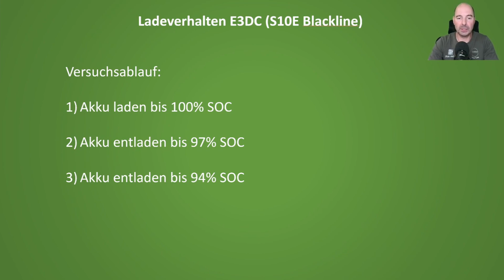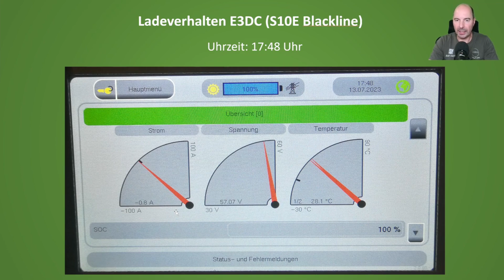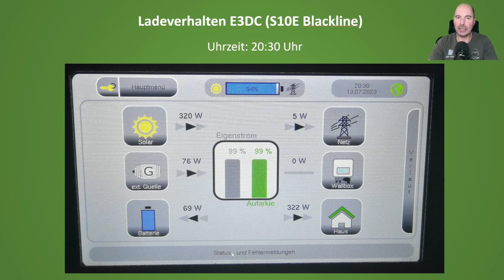E3DC Serie - Teil 7 - Release Probleme & Akku Verhalten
Liebe Zuschauer,
in diesem Teil der E3DC Serie geht es wieder um Eure  Fragen und Probleme. Diesmal beschäftigen wir uns mit den scheinbar gehäuft auftretenden Problemen mit dem E3DC Release 2023_02 und mit dem Ladeverhalten des Akkus bei 100% und 0% SOC.

Viel Spaß beim Anschauen dieser Folge!

Bestellmöglichkeiten für mein Buch "Photovoltaik und Batteriespeicher für Einsteiger" (gebunden: 19,99€ / E-Book 9,99€)

3) Bestellung im lokalen Buchhandel mit der ISBN 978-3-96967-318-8
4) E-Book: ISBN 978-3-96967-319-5